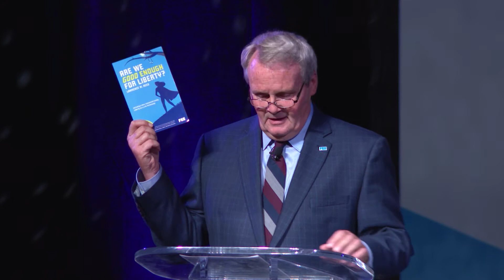FEEcon 2018: Larry Reed's Welcoming Remarks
“Set your path, change the world” was the theme of FEEcon 2018, but it’s also a recurring theme across all of FEE. Liberty isn’t just a “fair weather friend,” but something you stick by in tough times as well as good times. Liberty is a life philosophy.

Go here to get a free copy of the book “Are We Good Enough for Liberty” that Larry mentions in the talk:

FEEcon is our annual 3-day conference that helps students and young professionals hone the skills they need to change the world. You get to choose from 8 different tracks and 50+ sessions to customize your experience and learn more about whatever you're passionate about. Join us in 2019 at the Marriott Marquis in Atlanta, GA from June 13-15!